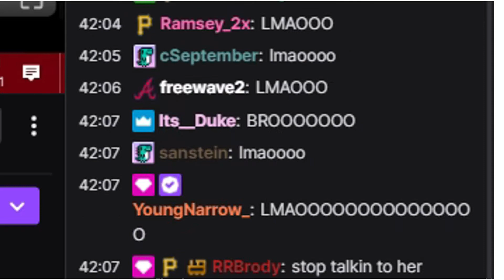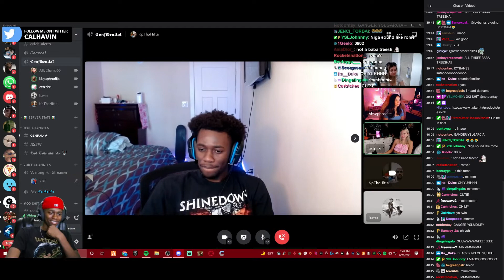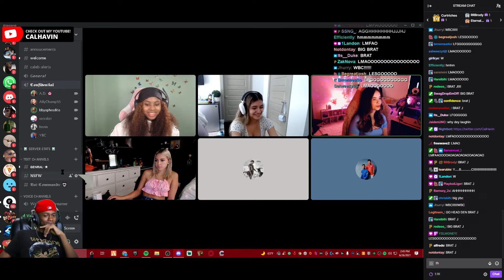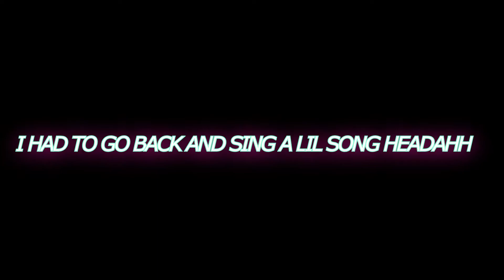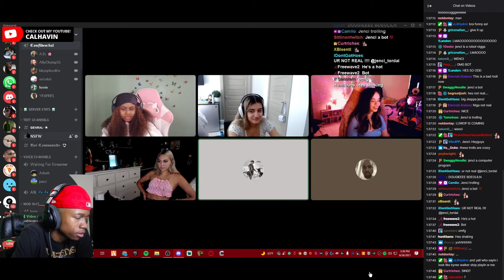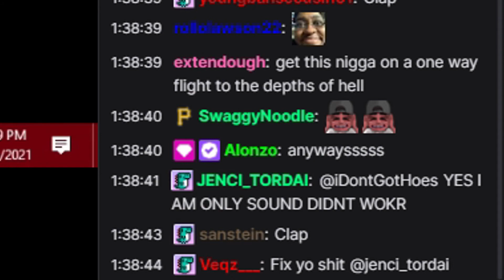I JOINED A LIVE SMASH OR PASS ON STREAM!!! THIS IS HOW IT WENT........ 😍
this was hosted by my boy calhavin check out his stream